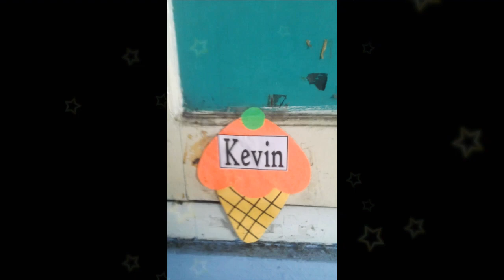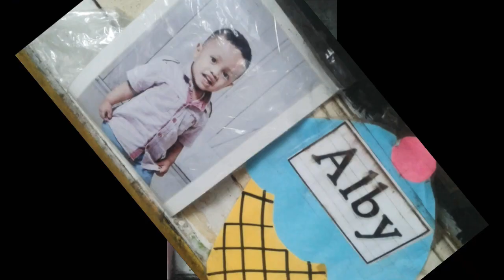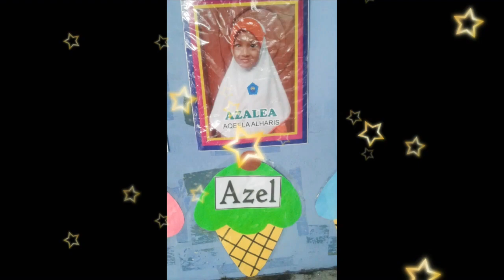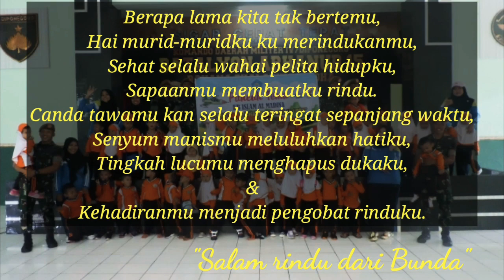Rindu Murid KB Islam Al Madina | cover Lagu Aisyah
Berapa lama kita tak bertemu,
Hai murid-muridku ku merindukanmu,
Sehat selalu wahai pelita hidupku,
Sapaanmu membuatku rindu.
Canda tawamu kan selalu teringat sepanjang waktu,
Senyum manismu meluluhkan hatiku,
Tingkah lucumu menghapus dukaku,
& Kehadiranmu menjadi pengobat rinduku.